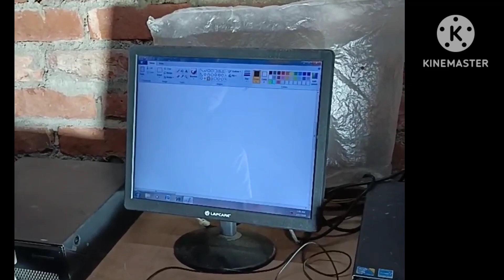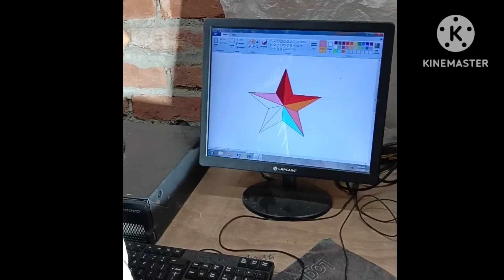How to draw 3D star from Ms Paint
star drawing
ms paint star drawing
paint drawing
how to draw star
star kaise bnaye
paint se star kaise bnaye